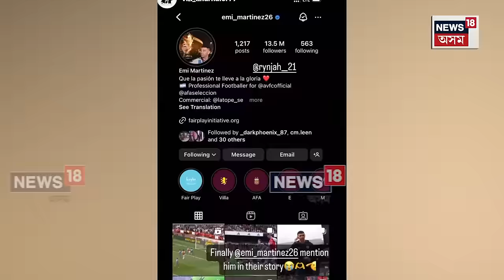Shillong News | শ্বিলঙৰ বিস্ময় বালক | ফুটবলেৰে খলকনি ৭ বছৰীয়া শিশুৰ | N18V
লগতে চাওঁক দিনটোৰ বহু গুৰুত্বপূৰ্ণ খবৰ |